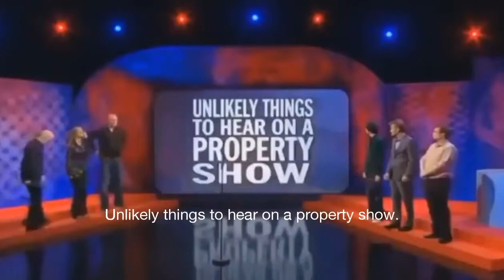Gary Delaney: Mock The Week: Unlikely Things. SUBTITLED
More of Gary on BBC TV's Mock The Week, in a game called "Unlikely things to"